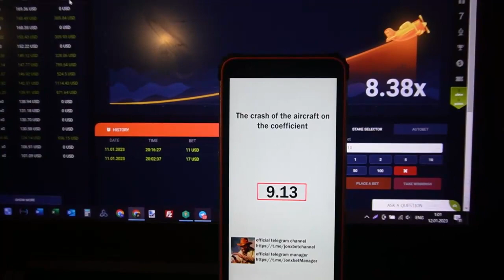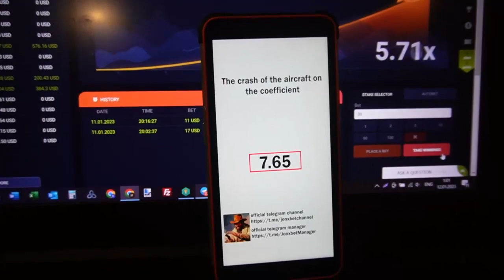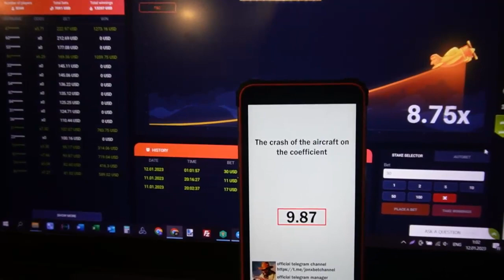I earn on internet site 1xBet with the help assistant bot for aviator predictor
Today I'll demonstrate by what method I'm winning on 1xbet games.In this game I use tricks which makes it possible for me to win every lap. View the short video all the way to find out just how it's working. This product works on PC and Mobile and is constantly being updated. Best of all bot-assistant for aviator predictor. 1xbet pleads with our team stop. I'm finishing up buddies See you at in 1xbet games.

linck for my telegram for communication